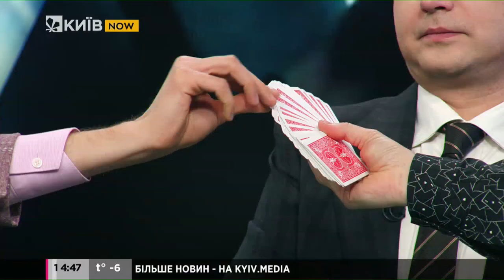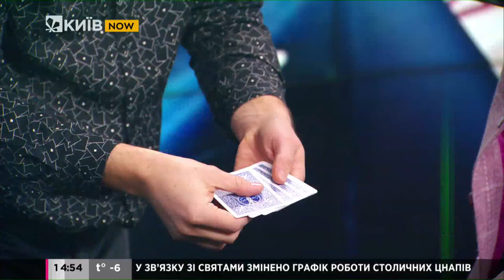Ми розкрили секрети найвідоміших фокусів з картами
У цьому сюжеті справжній фокусник розказує, як швидко і просто виконати круті карткові фокуси з картами.